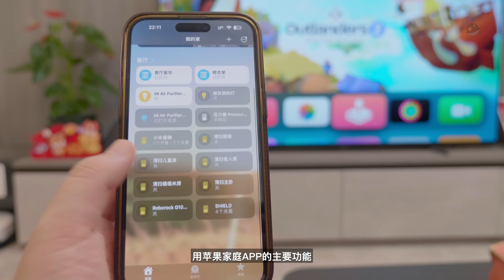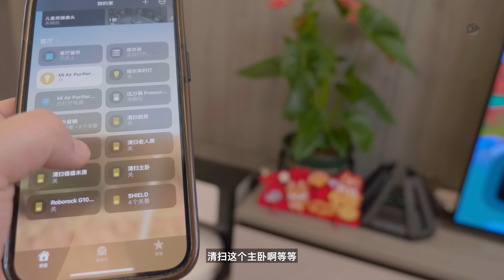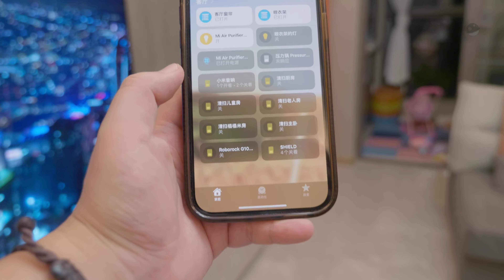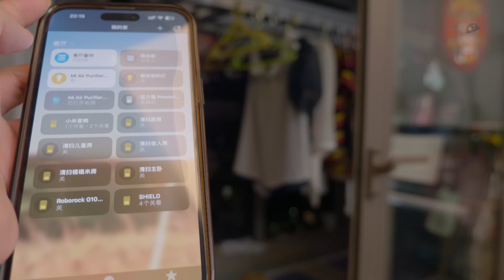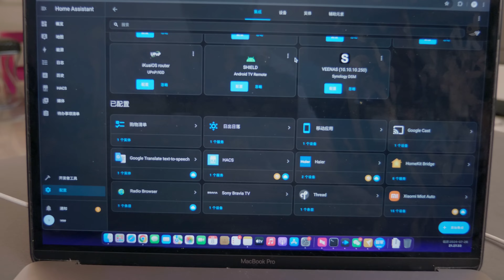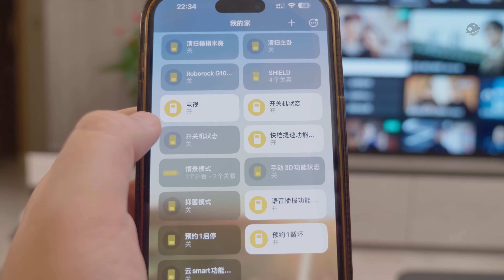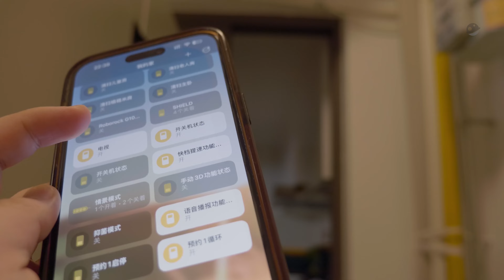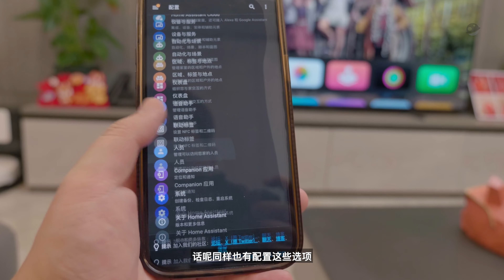2024陪伴级教程iStoreOS正确配置Home Assistant和接入米家、海尔智家、苹果Homekit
Home Assistant使用的用户想必非常多了，也口口相传成为了智能家居必备的中控中枢，那么我们也来带来大家上手玩玩。